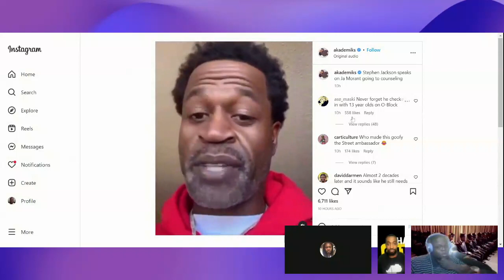Stephen Jackson react To the NBA ja Morant situation